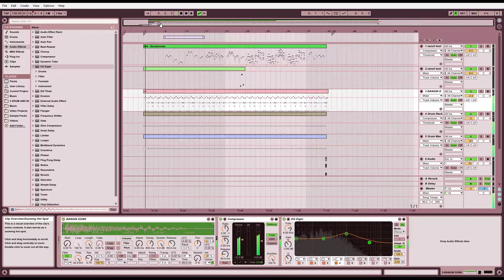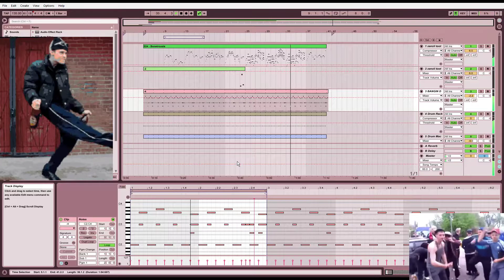When you're bored but you have a DaW